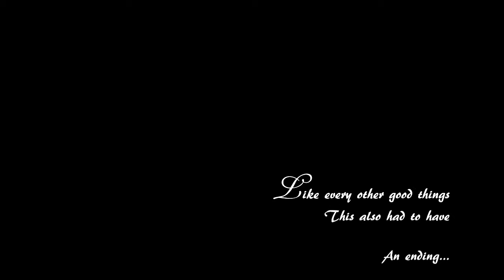CE '08 - A; BUET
Last Class Party, 2014